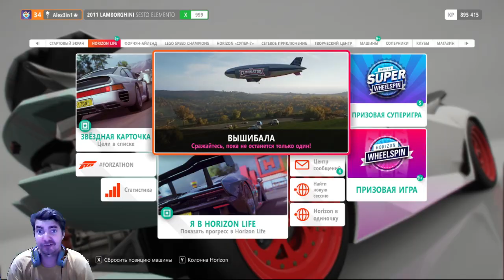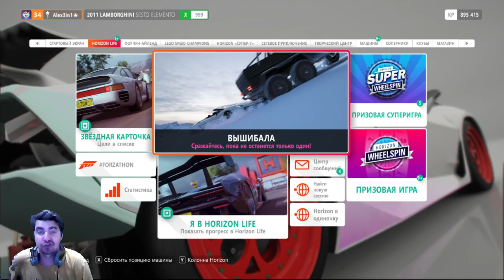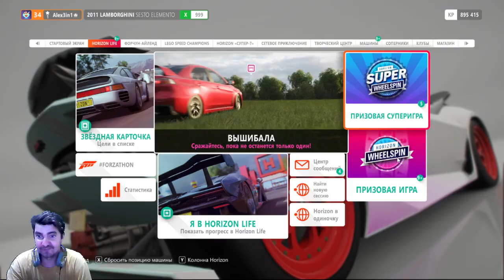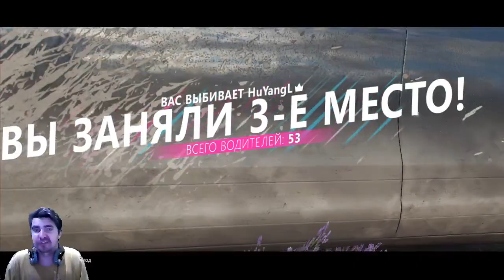ПОПЫТКИ ПОИСКОВ 8 - 9 - 10 УРОВНЕЙ! ЭТО НЕ РЕАЛЬНО FORZA HORIZON 4 ELIMINATOR